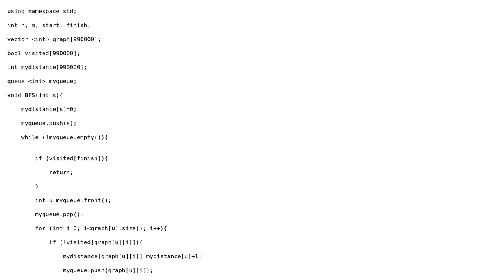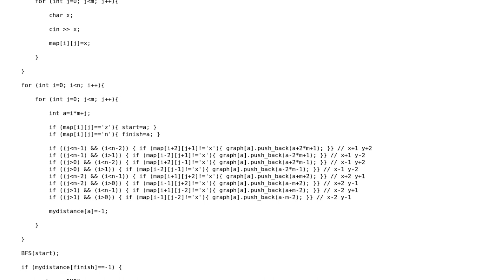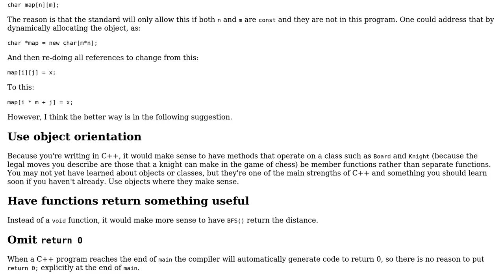Code Review: Finding smallest number of moves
With thanks & praise to God, and with thanks to the many people who have made this project possible! You are responsible for your own actions.